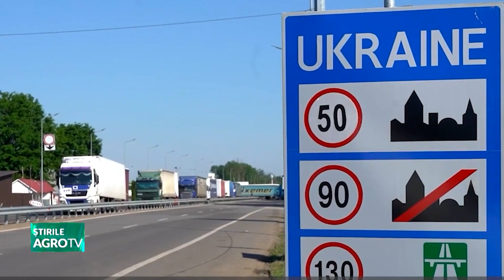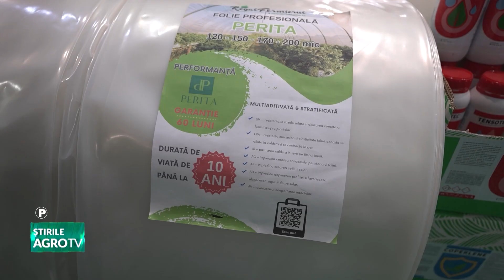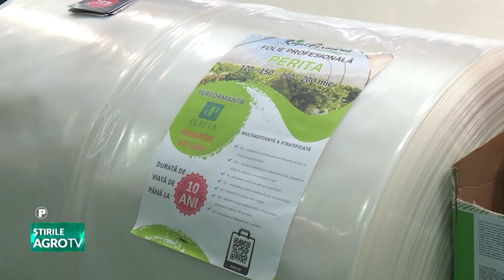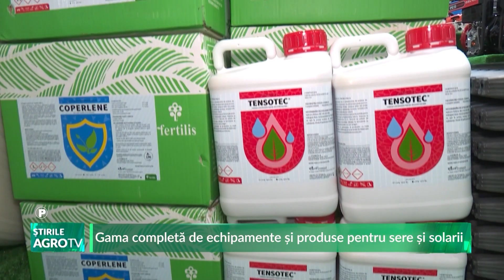stirile agrotv 29 02 2024 P1